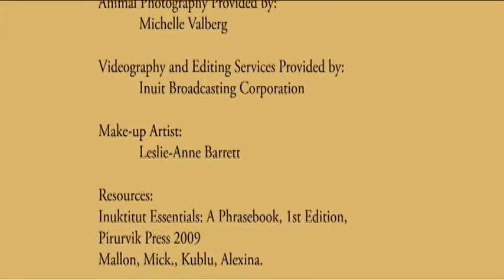Inuktitut Podcast Project Greetings